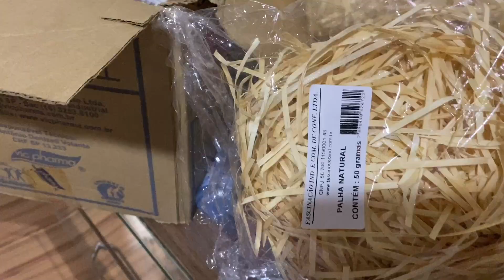Comprinhas para o Chá Revelação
Revelei muitas coisas sobre o chá nesse vídeo ein? E dei spoiler de muitas outras! Quero saber se vocês gostaram?! Me conta também se você acha que é Menino ou Menina? Eu tô doida pra saber! Rs Deixa seu palpite!

Se você gostou muito desse conteúdo, te convido a me acompanhar lá no instagram, onde TODO DIA tem postagens novas tanto no feed, quanto nos stories . Gosto de compartilhar dicas, dia a dia na roça, casamento com pegada de humor, mesa posta e coisas de casa, as vezes rola também um " faça você mesmo" , truques, produtos, e muito mais!

Já se inscreveu aqui no canal? Conto com sua ajuda para bater minha meta de 30.000 seguidores por aqui. Já se inscreve, deixa seu like, ativa o sininho e se tiver curtido vídeos como esse, compartilha no whatsapp com a família ou nas suas redes sociais (e me marca pra eu ver e repostar ein?!)

Ah, se você ainda não baixou o tiktok, aproveite para baixar e use o CÓDIGO: 23838158 (assim você ganha dinheiro quando entrar no aplicativo!)

No mais, se quiser conhecer meu trabalho, tenho um e-book especial sobre MÍDIA KIT para ajudar influenciadores, youtubers a serem selecionados para trabalhos com grandes marcas, acesse

Um beijo, e vê se volta!